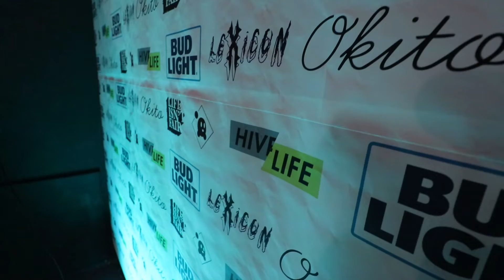Comparing Every Concord Released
A comparison of every Jordan 11 Concord released since 1995.